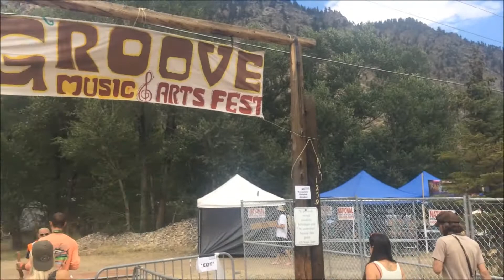A Look Around Groove Music and Arts Festival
SET TO HD

A look around the grounds of Groove Music and Arts Festival

To learn how to start a career in the music scene by reviewing events and promoting live music here